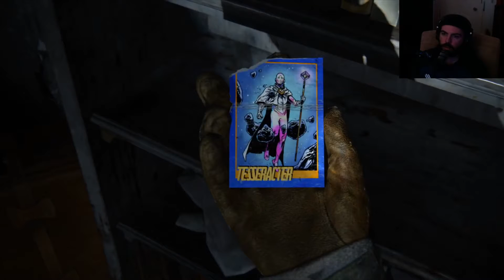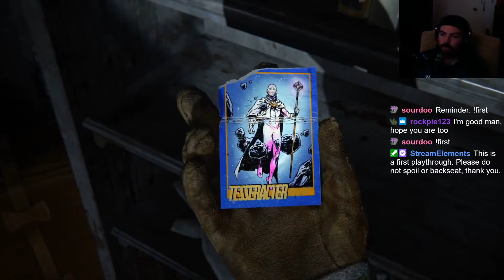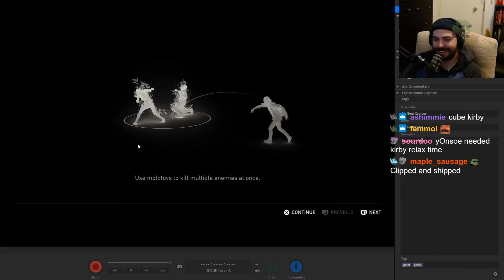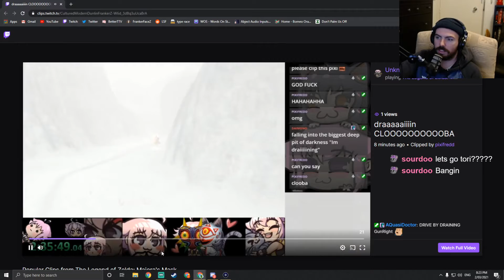[2] yonsoe plays The Last of Us 2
this time on last of us some really sad and bad things happen